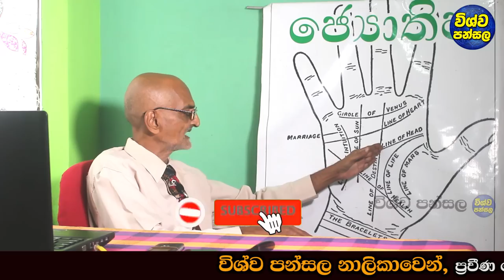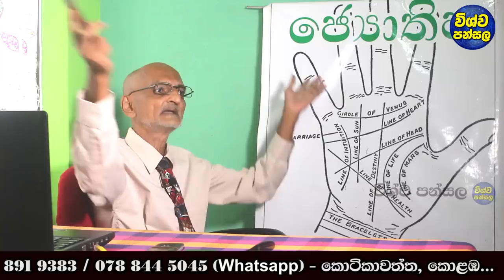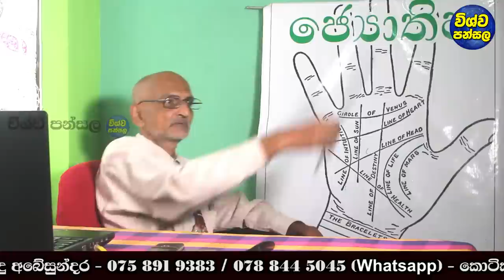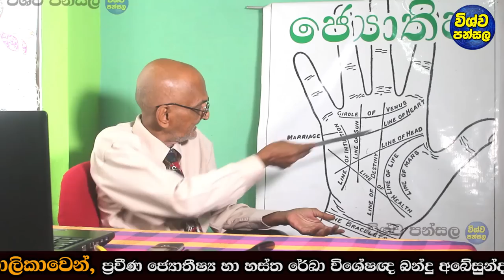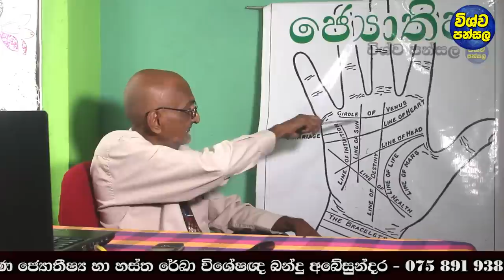Most Lucky Sign in Hand Palmistry | ඔබව කෝටිපතියෙක් කරවන බලගතු රේඛාව | Line of Life | Hastha Reka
ඒව වගේම bell button එක click කරොත් අපේ channel එකේ  අලුත්ම video එකක් දාපු ගමන් ඔයාලට ගෙන්න ගන්න පුළුවන්...

Meena,Pisces,Jupiter,Venus,Mercury